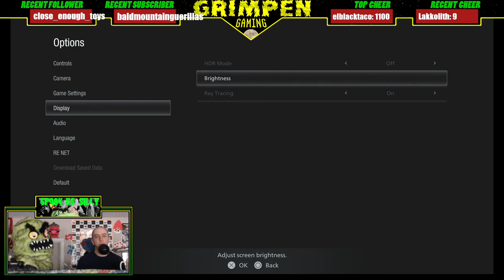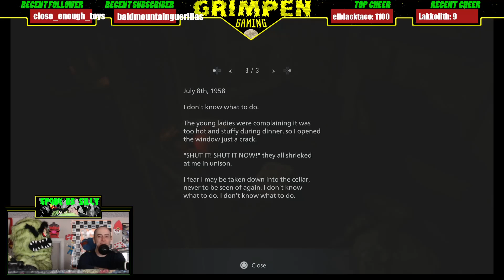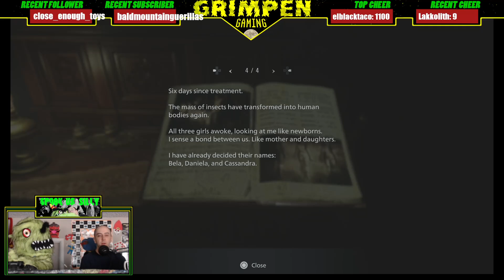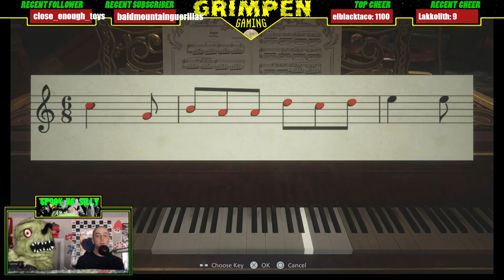Resident Evil Village (part 3) - Let's play something scary with Grimpen and Pants!